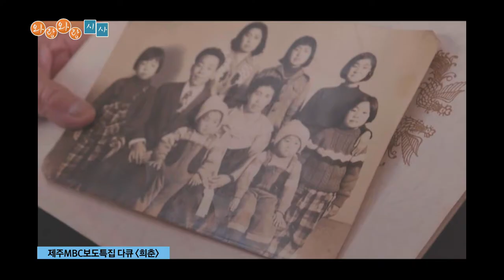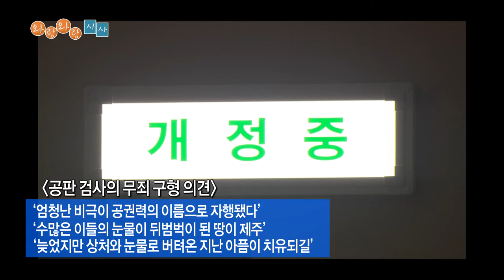[와랑와랑 시사] 제주 4.3 생존 수형인 사상 첫 무죄 구형